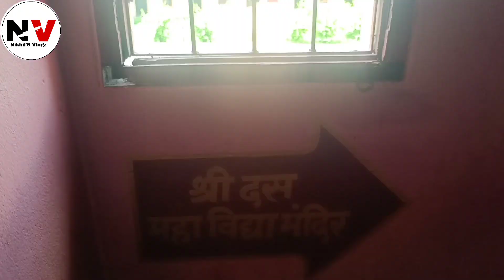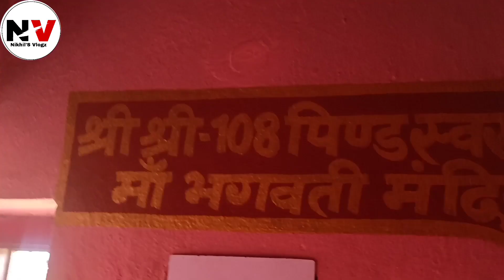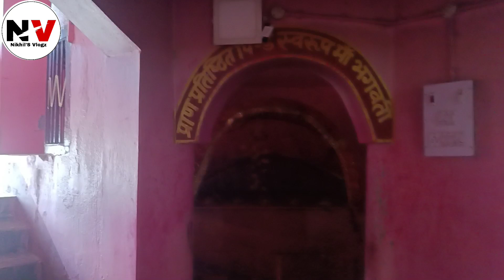माँ छिन्मस्तिका देवी मंदिर कांटी मुजफ्फरपुर बिहार।। मंदिर का संपूर्ण दर्शन और इतिहास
Dosto is video me maine aap sabhi ko maa chhinmastika ke darshan karaya hai or mandir kab itihas bataya hai darshan kar lijiye sabhi friends 🙏

Note- Copyright disclaimer Under Section 107 of the Copyright Act 1976,allowance is made for"fair use" for the purchase such as criticism,comment,news,reporting,teaching,scholorship and research.Fairuse is a use permitted by copyright statute that might otherwise be infringing.